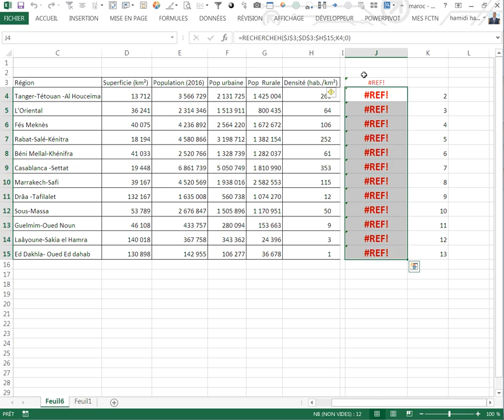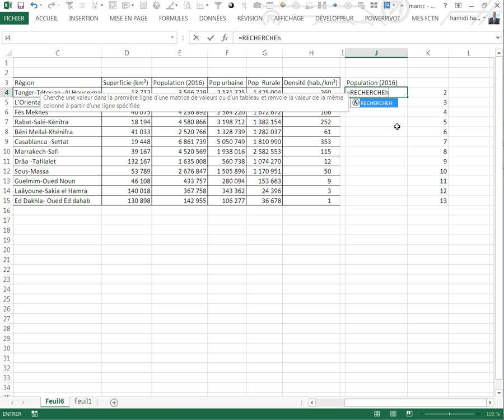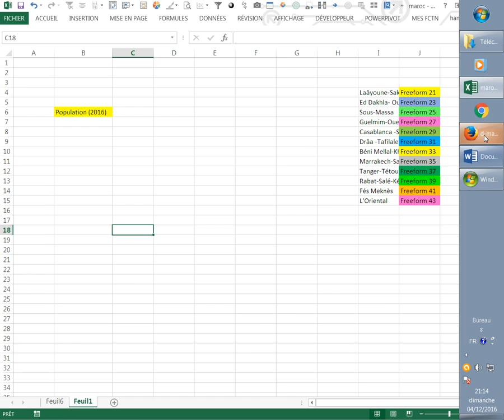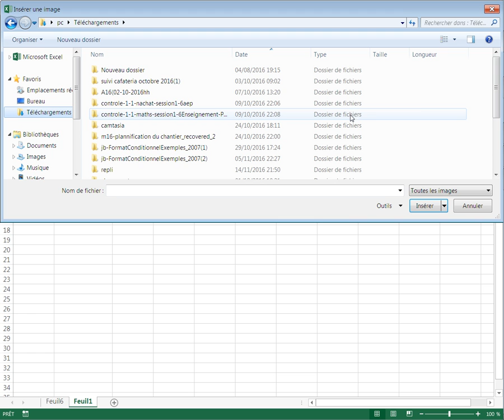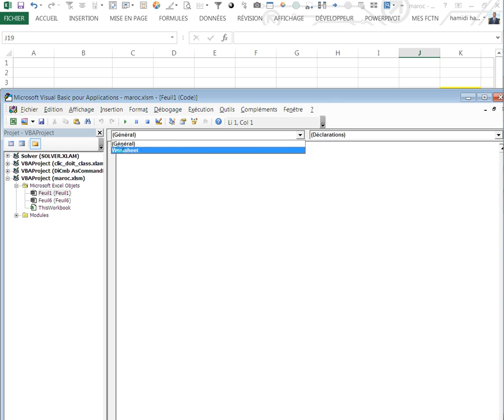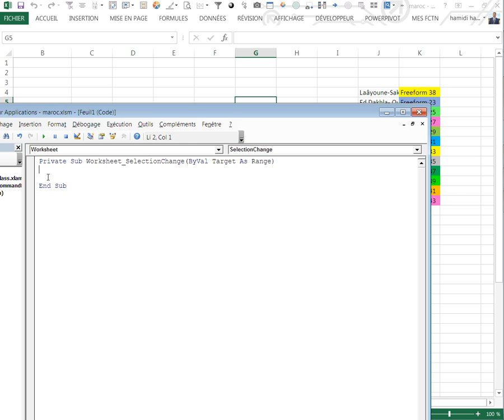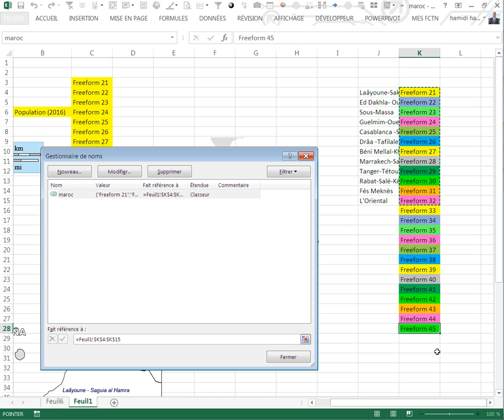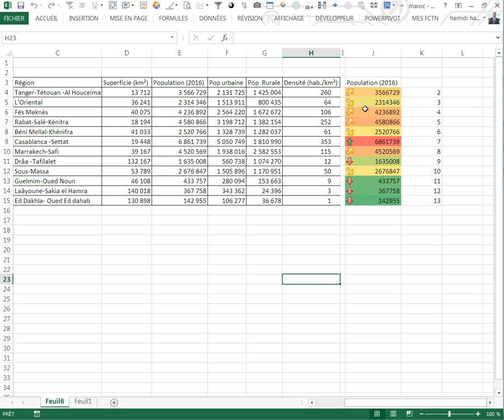Comment faire une carte sur excel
comment faire une carte sur excel avec region et